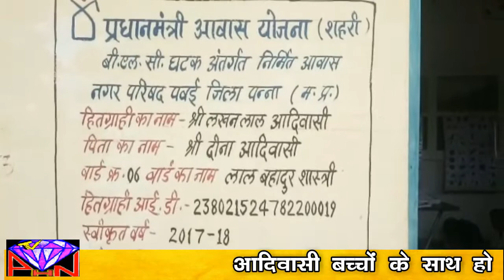26.8.19 पन्ना की खबरें